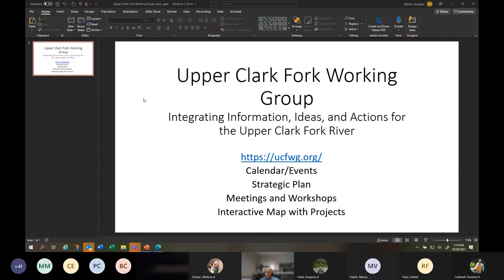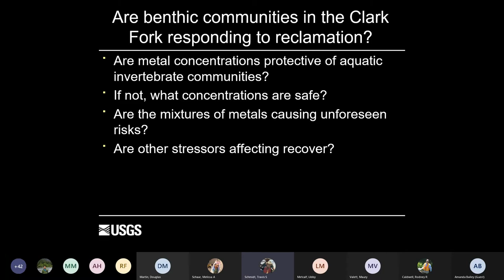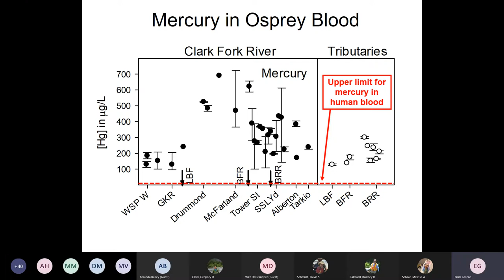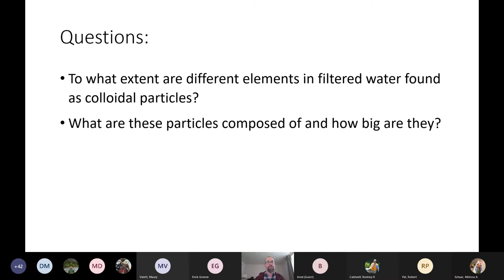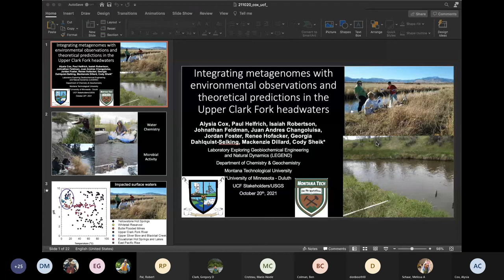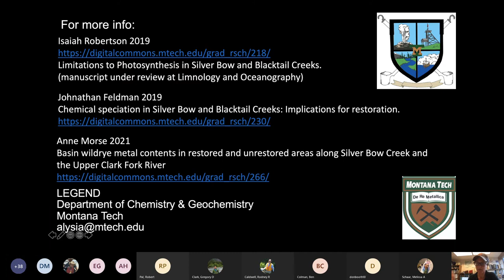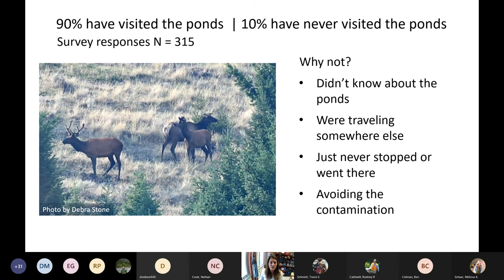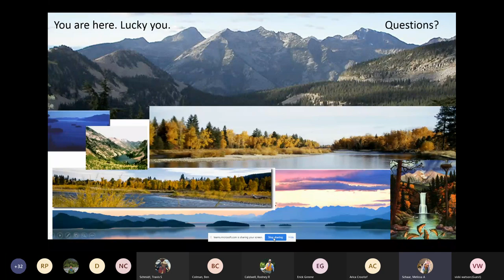2021 Annual Clark Fork Basin Meeting 20211020 Meeting Recording Part1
Day 1 of a 2 day series of discussions from researchers working on the Clark Fork River in Montana.